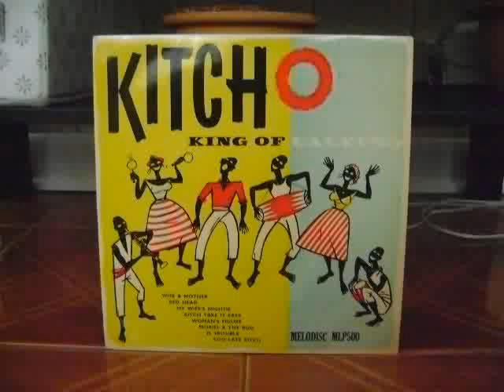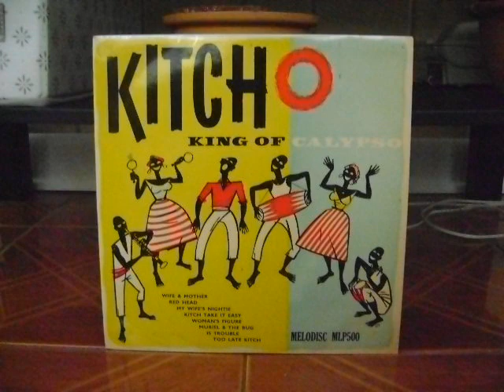Woman's Figure - Lord Kitchener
Woman's Figure
Lord Kitchener
Acc. by Famous Calypso Bands
Kitch O - King Of Calypso
Melodisc
T&T 1956